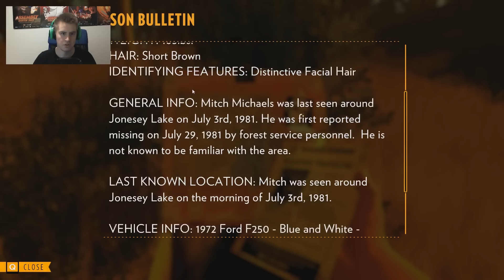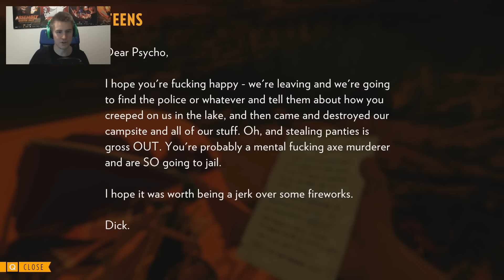FireWatch - Day 2 //Osa 3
Miksi käyttää puhelin linjoja kun olisi radiokin käytössä :)

Outro musiikki (Outro music)
Pegboard Nerds - New Style (Monstercat)